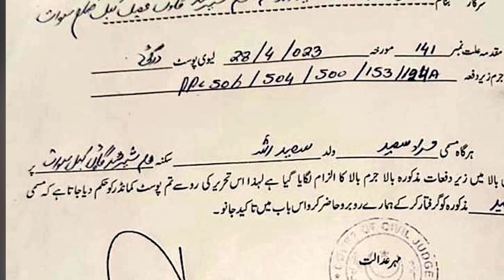Murad Saeed Arrest Warrent Issued | Murad Saeed Life is in Danger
Murad Saeed Arrest Warrent Issued | Murad Saeed Life is in Danger and he can be arested by any time now.